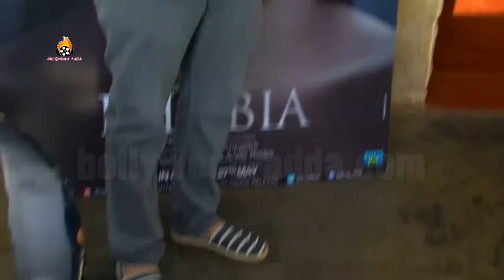Phobia Movie (2016) - Director Pawan Kripalani EXCLUSIVE Interview !!!